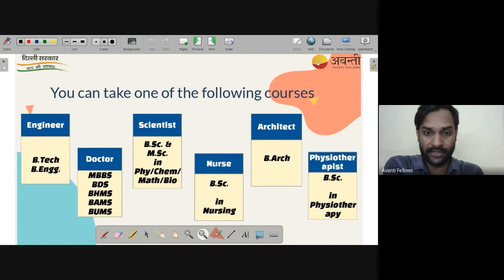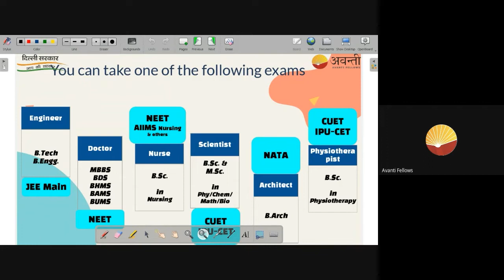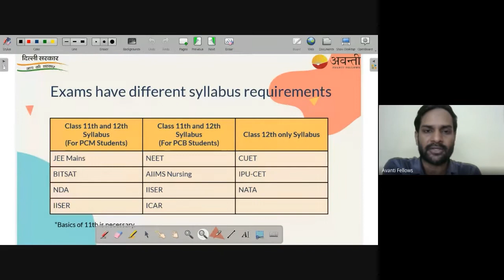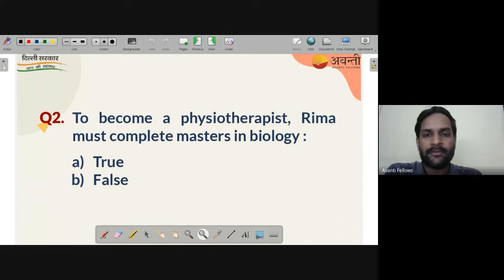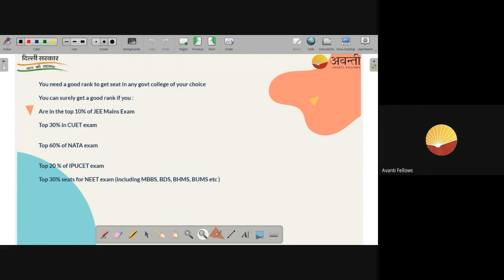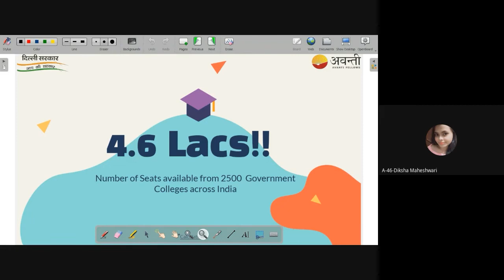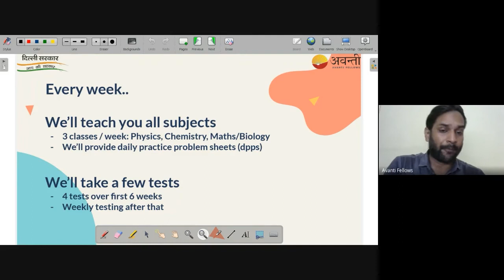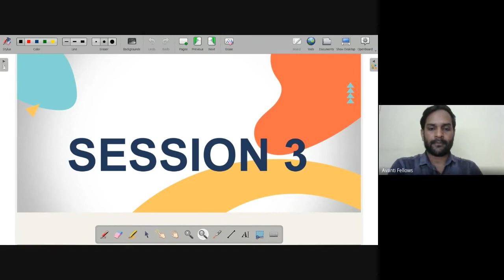Orientation Session 2 : Entrance exams after 12th